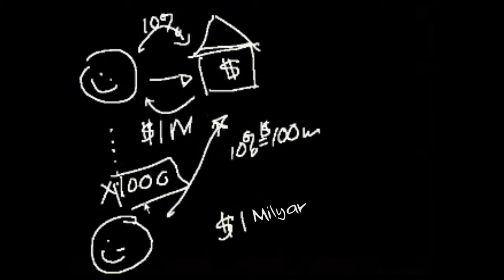İpoteğe Dayalı Menkul Kıymetler (1. Bölüm) (Finans ve Sermaye Piyasaları)